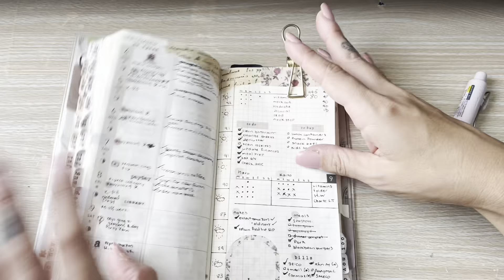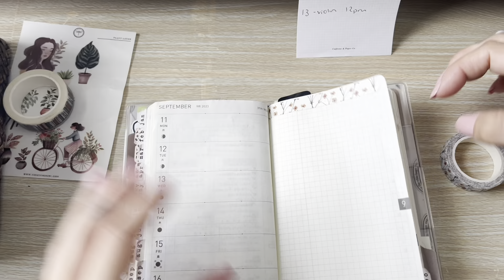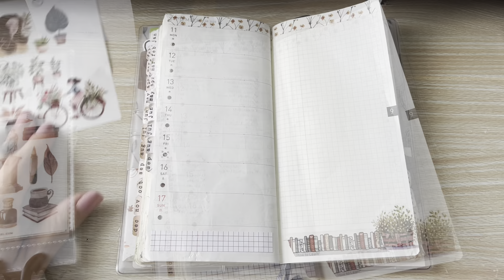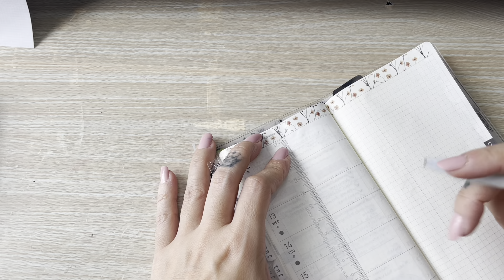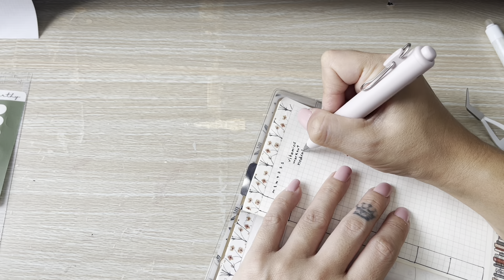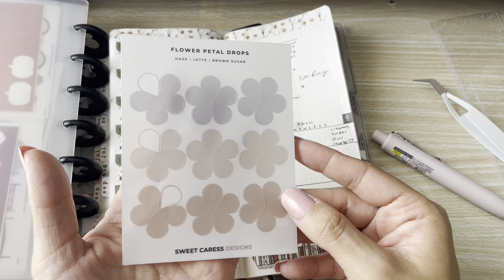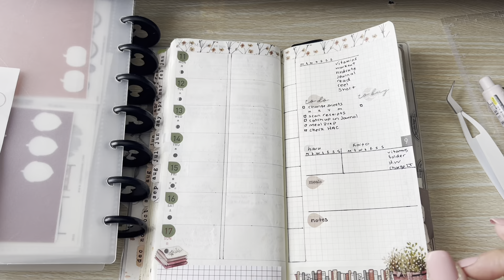plan with me | hobonichi weeks 2023 | September 11-17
pr podes:
sweetcaress designs : marie15

mentions ↴
hobonichi weeks
poi&hun
plannermonkeyco
sweet freckled designs
sweet caress designs
thegivinggirl
paperie planning

Get gift cards for scanning your receipts on fetch
Fetch ref code : 6EX5WG
⬏get points automatically when signing up for fetch with this code⬏